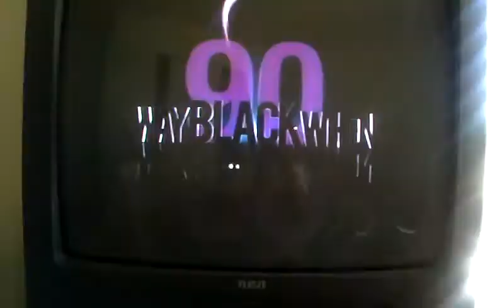Tommy Davidson sings on Way Black When